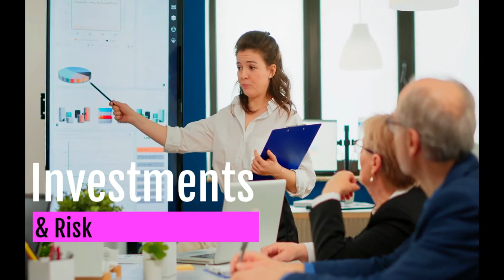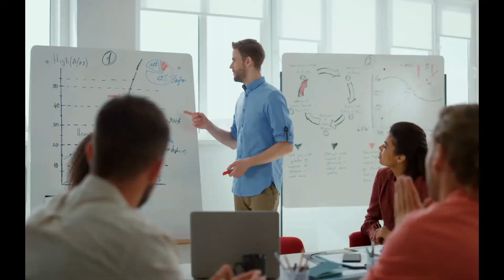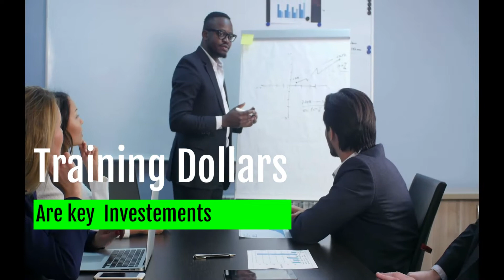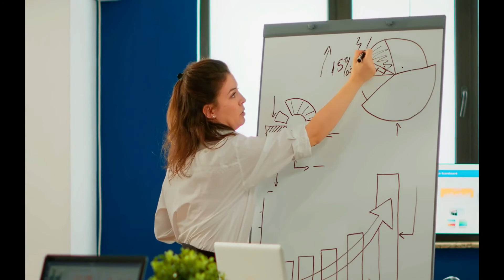Why Trained Employees Never Quit?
Why Trained Employees Never Quit? Do you know why untrained employees quit their job?
New and seasoned employees quit their job because their company does not train them to better their hard and soft skills.
That kind of negligence forces good employees to seek another company that invests in training their employees.
Trained employees are loyal employees that perform better, stay longer, and create higher value for the organization.

★☆★ WANT TO OWN ANTHONY'S BOOKS? ★☆★

High Performance Selling( Best Selling Book):
📖 Amazon Print

0:00 - Intro
0:19 - Sir Richard Branson
1:09 - Innovative organizations
 1:42 - Amazon
2:44 - Budget crisis
4:17 - Revenue  generation and training
5:41 - Integrality
7:16 - When people stop caring
8:38 - Training is caring

► ► ► More Anthony Chaine ► ► ►

 Finetech Corporate Leader, Coach & Consultant
 Author – High-Performance Selling ( Plus five more books)
 Speaker – NSA Board Member
 CEO – Elite Consulting Leadership LLC

Music from Uppbeat (free for Creators!):
Photo by:  Canva artists